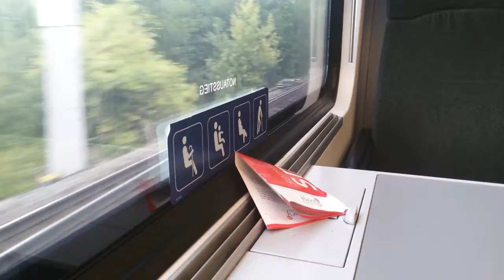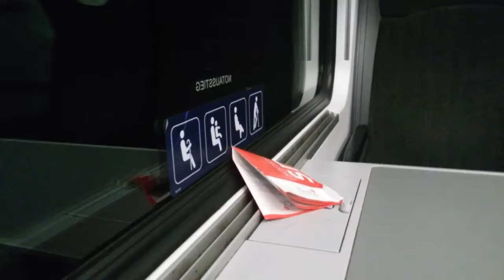ÖBB Railjet RJ 823 ✈ Hauptbahnhof-Flughafen Wien ✈(4)